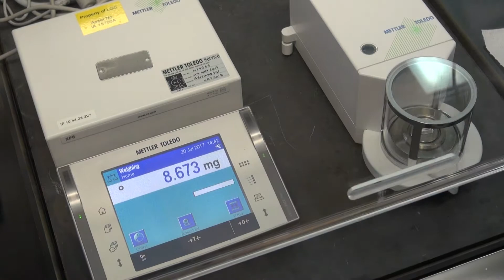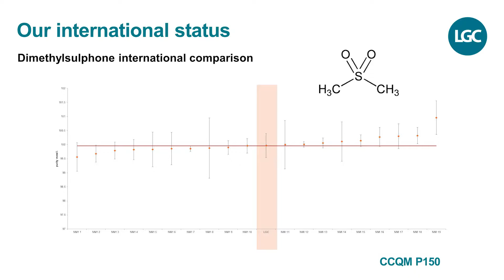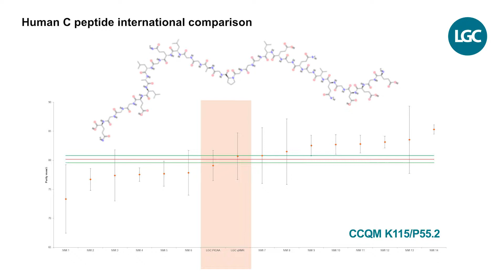Quantitative NMR: the future for purity measurements?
LGC is the UK’s National Measurement Laboratory (NML) and Designated Institute for chemical & bio-measurement and home of Government Chemist. We ensure measurement confidence in the UK and support innovation to underpin economic growth and enhance quality of life. Our new ISO17025-accredited quantitative NMR calibration facility for purity of organic compounds delivers high order reference materials and calibration services and could be the answer to your measurement challenge.